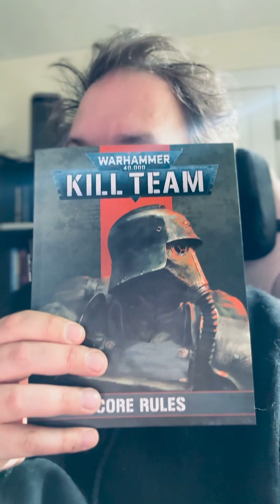Warhammer Report: Kill Team Hivestorm Preorder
I went through the preorder today and I had some impressions about Kill Team and the Hivestorm in general. It felt like a pretty good deal all around. Let me know if you bought Hivestorm, or why you didn't.